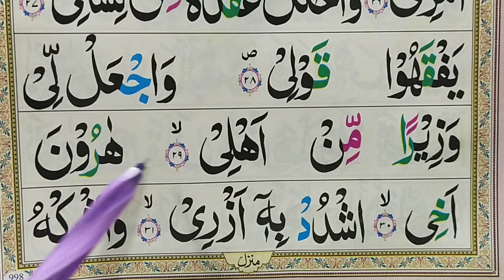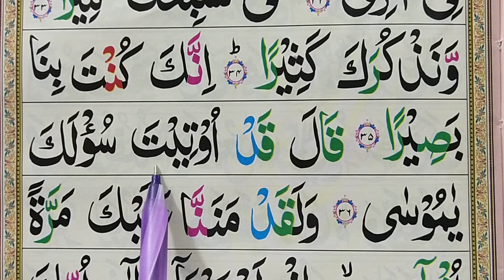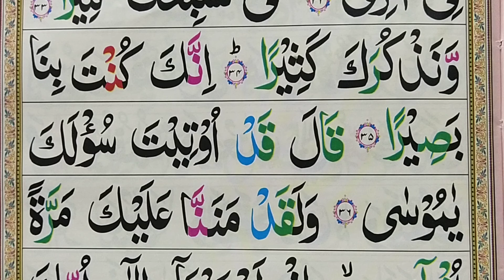Apne Bhai Ke Liye Dua || Hazrat Haroon A.S Ke Lie Dua || Lean Qurani Duain With Urdu Translation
Apne Bhai Ke Liye Dua || Hazrat Haroon A.S Ke Lie Dua || Lean Qurani Duain With Urdu Translation Quran Teacher USA معلم القرآن الكريم